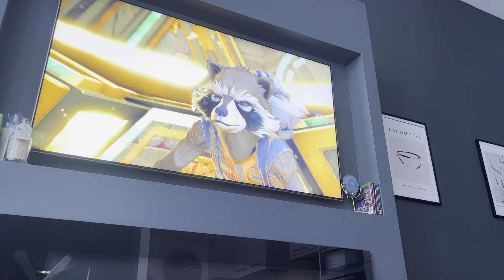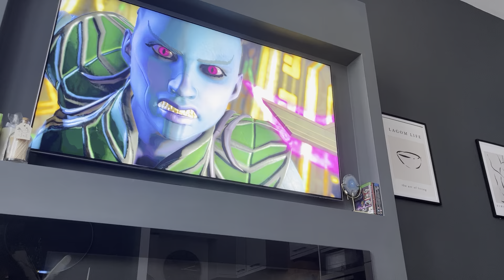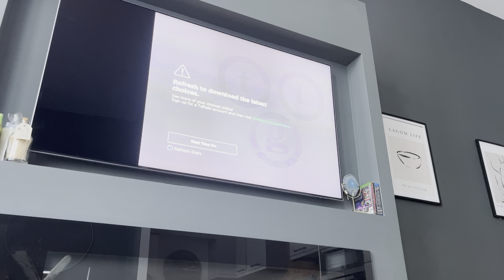Guardians Of The Galaxy:Nebula Dies,Hala The Accuser Resurrects Her Son Bal-Din!!!!!!!!!!!!!!!!!!!!